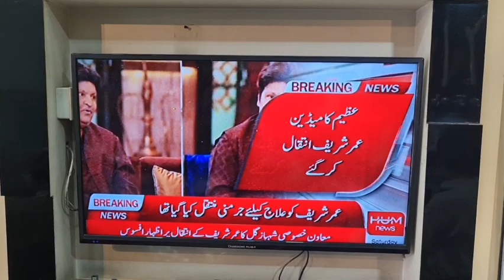Famous comedy actor Umar Sharif passed away in Germany